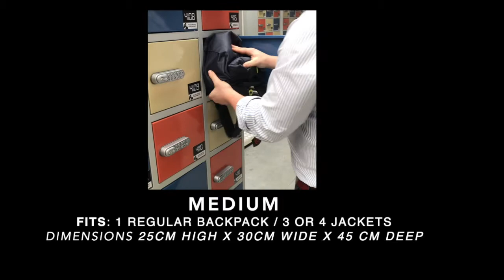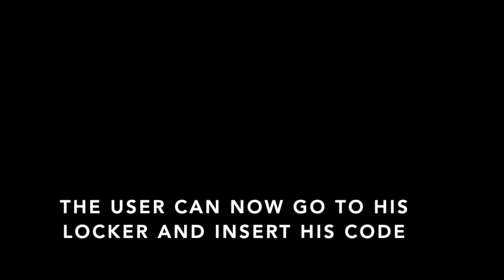Mobile Locker Outdoor pincode solutions